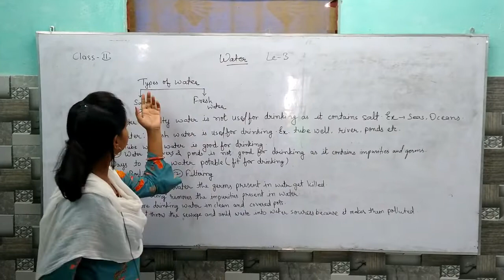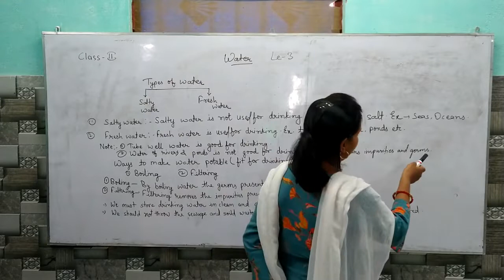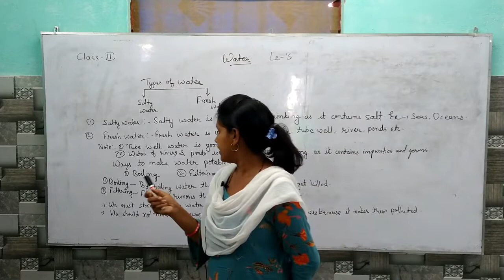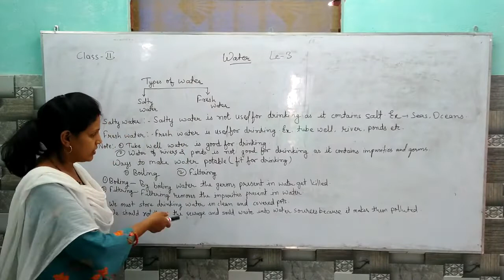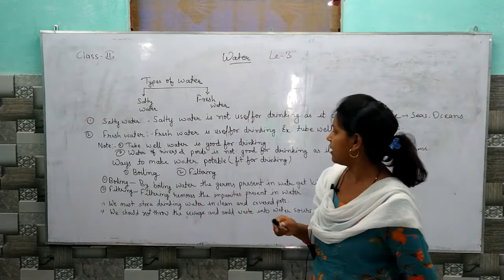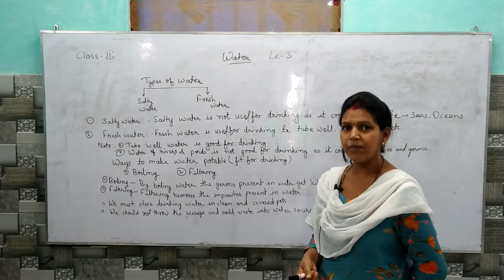class 2 sst lesson 3, water lecture 2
OUR OTHER CHANNEL FOR CLASS 6 TO 10